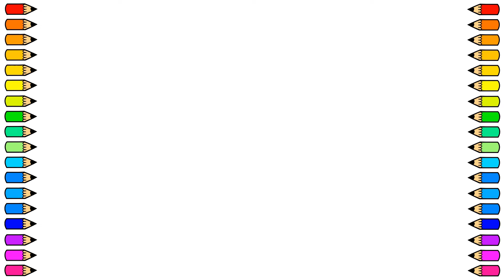Cómo dibujar un REFRIGERADOR / Dibujamos un REFRIGERADOR paso a paso / Dibujos para niños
Vamos a dibujar un REFRIGERADOR fácil y paso a paso